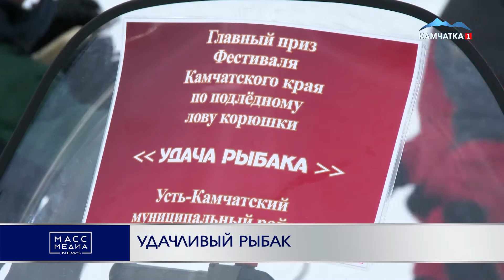Удачливый рыбак | Новости Камчатки | Происшествия | Масс Медиа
Победителю достался снегоход - соревнования по подлёдному лову корюшки «Удача рыбака» уже в 12 раз прошли на Камчатке. Мероприятие состоялось в рамках зимнего фестиваля «Берингия» в Усть-Камчатске. В этом году состязания по лову корюшки сменили статус с сельских на краевые. В «Удаче рыбака» приняли участие 256 человек не только с Камчатки, но и из других регионов страны. По итогам соревнований победителем стал житель Усть-Камчатска Вадим Лузик. Его улов состоял лишь из одной рыбки, но вес ее был 547 граммов. В качестве главного приза ему достался снегоход. На мероприятии организовали также развлечения и для гостей. Для них провели спортивные эстафеты, катание на надувном банане и собачьих упряжках, перед зрителями выступили местные артисты. В рамках соревнования работала и выездная торговля, гостей также угощали горячим чаем с пирожками и кашей. Добавим, в этом году зимний фестиваль «Берингия-2022» охватил всю Камчатку. Более 80 мероприятий проходит во всех районах края. Одним из ключевых направлений фестиваля остаются гонки на собачьих упряжках. С 2010 года «Берингия» имеет статус официального праздника Камчатки.